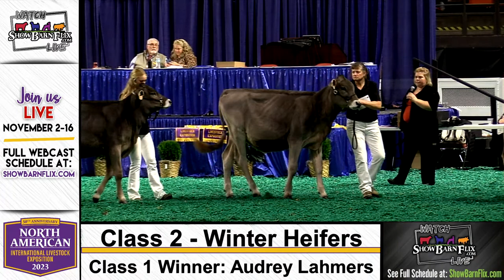Open Brown Swiss Heifer Show - NAILE 2023